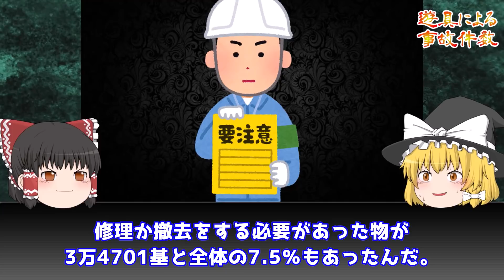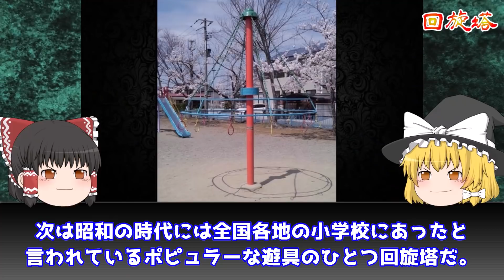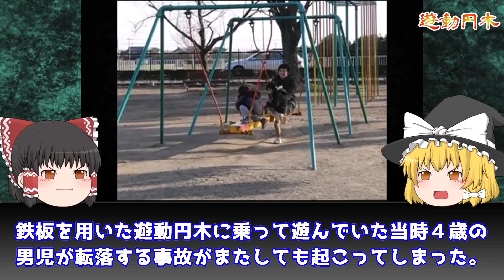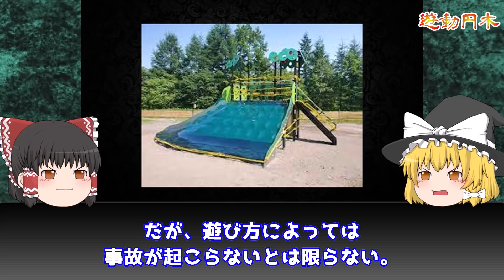【ゆっくり解説】なぜ消えたのか！？危険すぎる公園の「遊具」を解説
【ゆっくり解説】なぜ消えたのか！？危険すぎる公園の「遊具」を解説します。
昭和や平成の時代には公園にはブランコや滑り台など多くの「遊具」がありました。しなしながら遊具を利用した事故が多く発生しており、年々その種類は減っている状態です。今回は、そんな昔はあったけど今は撤去された遊具をご紹介します！